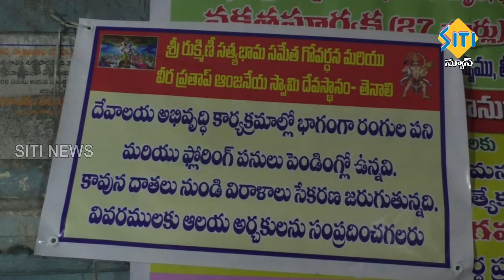TENALI SITI NEWS - 02/06/2024 - 10 PM PART - 2